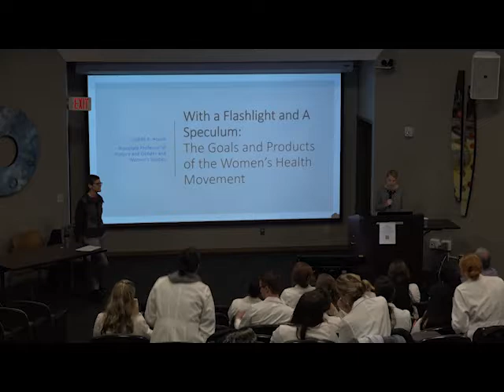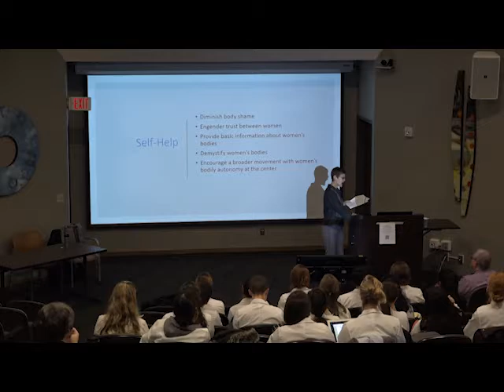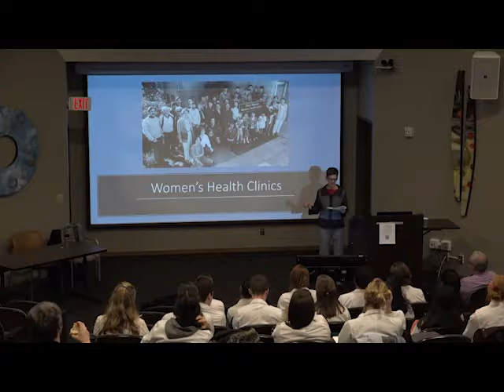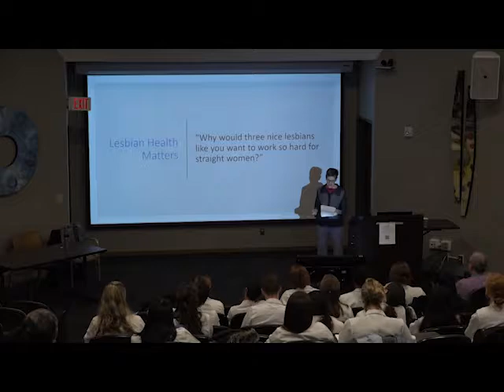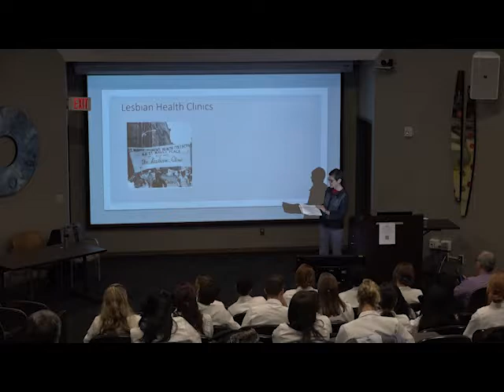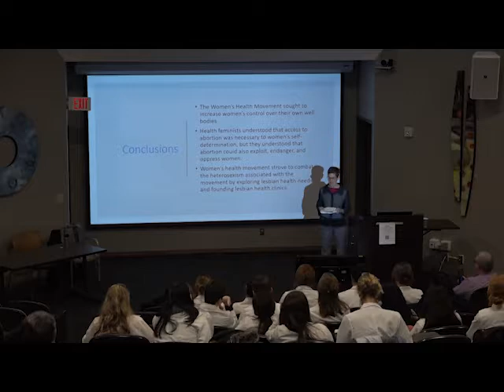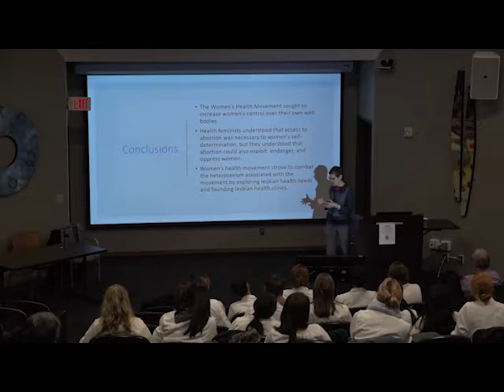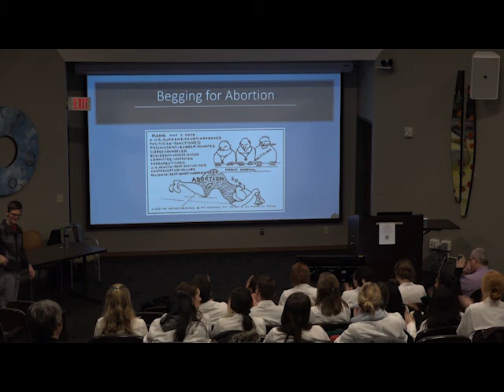Judith Houck, PhD Grand Rounds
With a Flashlight and a Speculum: The Goals and Products of the Women's Health Movement. November 11, 2019. UW Ob-Gyn Grand Rounds.